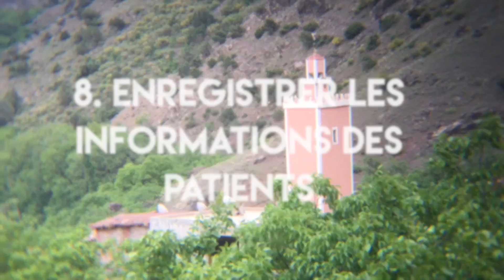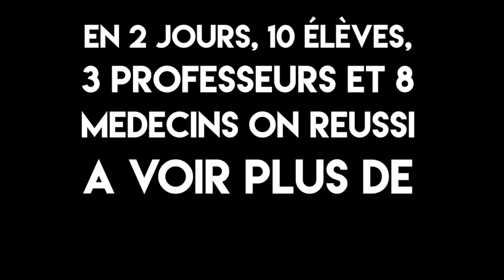Caravane médicale : Quand les élèves de l’American School s'inspirent de l'INDH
Pour la deuxième année consécutive, les élèves de Casablanca American School se sont mobilisés pour organiser une caravane médicale dans la région de Tahnaout. Cette édition coïncide cette année avec le 12e anniversaire de l’Initiative nationale pour le développement humain (INDH). S’inspirant justement de cette initiative, les élèves de l’American School ont choisi la région de Tahnaout, et plus précisément le village de Tizi Zouggart dans la commune de Ouirgane, comme destination de leur nouvelle caravane de solidarité.